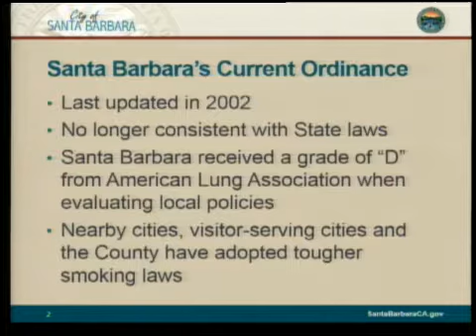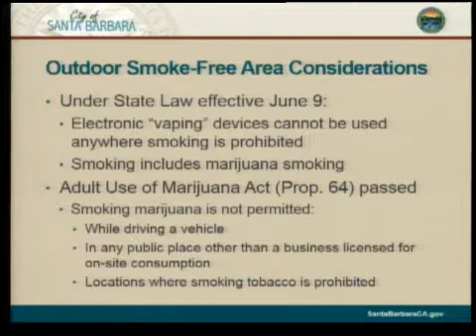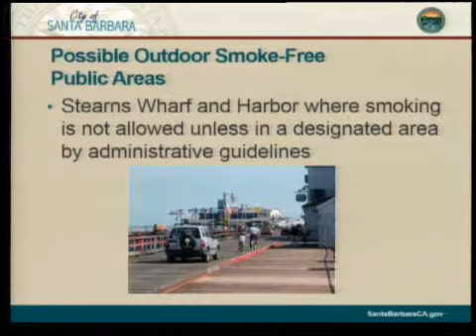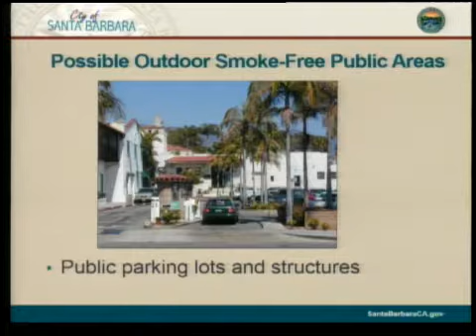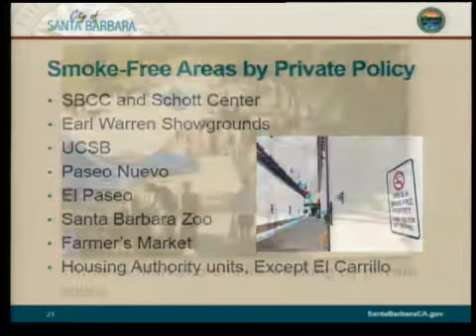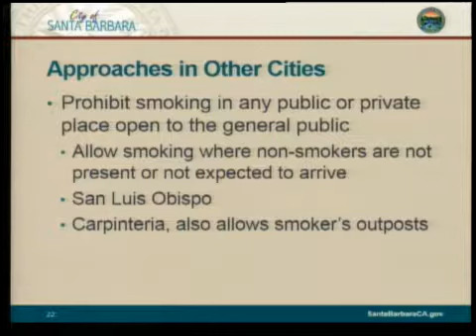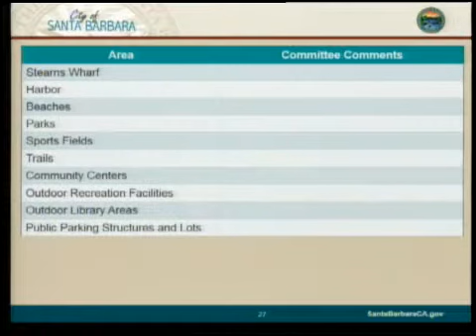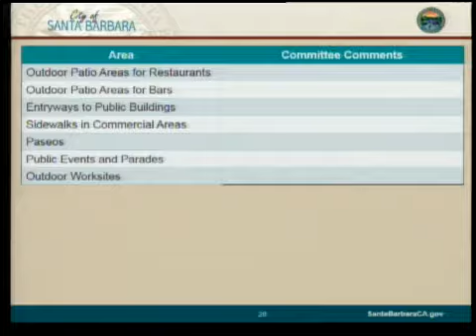Ordinance Committee Meeting - 2016-11-22